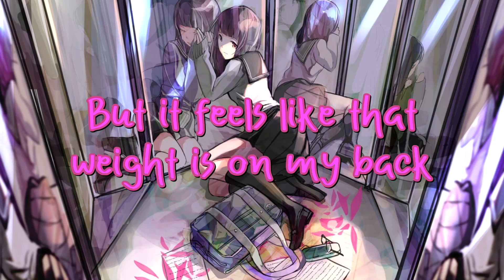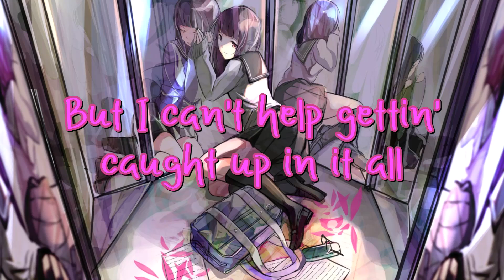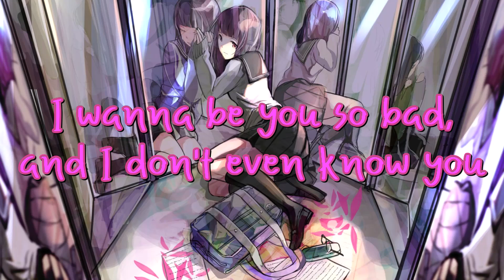【Nightcore】jealousy, jealousy - Olivia Rodrigo with Lyrics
*𝐼 𝒹𝑜𝓃'𝓉 𝒸𝓁𝒶𝒾𝓂 𝒸𝑜𝓅𝓎𝓇𝒾𝑔𝒽𝓉 𝓉𝑜 𝒶𝓃𝓎 𝓈𝑜𝓃𝑔𝓈 𝑜𝓇 𝓅𝒽𝑜𝓉𝑜𝓈 𝓊𝓈𝑒𝒹*
🌸🌸𝒰𝓅𝓁𝑜𝒶𝒹𝓈 𝐸𝓋𝑒𝓇𝓎𝒹𝒶𝓎 𝒶𝓉 𝓃𝑜𝑜𝓃 𝐸𝒮𝒯🌸🌸

𝒞𝓇𝒾𝓈𝒾𝓈 ℋ𝑜𝓉𝓁𝒾𝓃𝑒𝓈/𝒯𝑒𝓍𝓉𝓁𝒾𝓃𝑒𝓈 (𝒰𝒮𝒜):
𝒩𝒶𝓉𝒾𝑜𝓃𝓌𝒾𝒹𝑒 𝒞𝒽𝒾𝓁𝒹𝓇𝑒𝓃'𝓈 𝒞𝓇𝒾𝓈𝒾𝓈 ℒ𝒾𝓃𝑒 𝒻𝑜𝓇 𝒜𝑔𝑒𝓈 17 𝒶𝓃𝒹 𝒰𝓃𝒹𝑒𝓇:
𝒩𝒶𝓉𝒾𝑜𝓃𝒶𝓁 𝒮𝓊𝒾𝒸𝒾𝒹𝑒 𝒫𝓇𝑒𝓋𝑒𝓃𝓉𝒾𝑜𝓃 ℒ𝒾𝒻𝑒𝓁𝒾𝓃𝑒:
 𝒞𝓇𝒾𝓈𝒾𝓈 𝒯𝑒𝓍𝓉 ℒ𝒾𝓃𝑒:
 𝒯𝒽𝑒 𝒯𝓇𝑒𝓋𝑜𝓇 𝒫𝓇𝑜𝒿𝑒𝒸𝓉 (ℐ 𝓊𝓈𝑒 𝒾𝓉 𝒶 𝓁𝑜𝓉 𝒷𝑒𝒸𝒶𝓊𝓈𝑒 𝒾𝓉'𝓈 𝒶 𝒽𝑜𝓉𝓁𝒾𝓃𝑒 𝓈𝓅𝑒𝒸𝒾𝒻𝒾𝒸𝒶𝓁𝓁𝓎 𝒻𝑜𝓇 ℒ𝒢ℬ𝒯𝒬+ 𝓎𝑜𝓊𝓉𝒽 𝒷𝓊𝓉 𝒶𝓃𝓎𝑜𝓃𝑒 𝒸𝒶𝓃 𝓊𝓈𝑒 𝒾𝓉.):
𝑜𝓇 𝓉𝑒𝓍𝓉 𝒮𝒯𝒜ℛ𝒯 𝓉𝑜 678-678.

Lyrics 歌詞: ON SCREEN